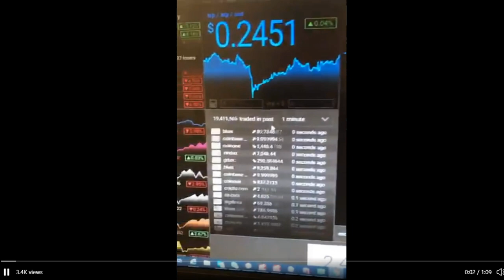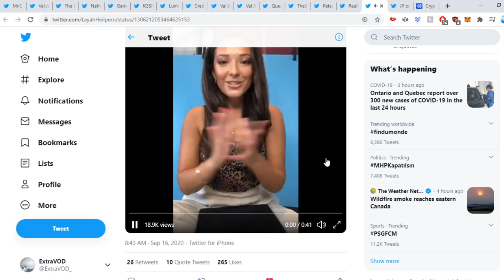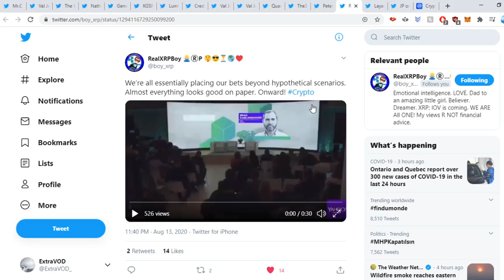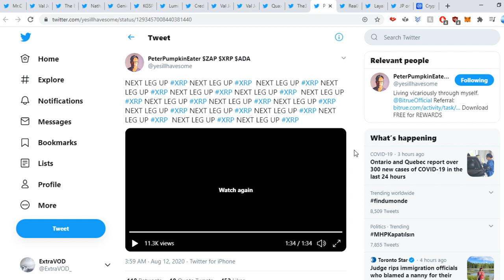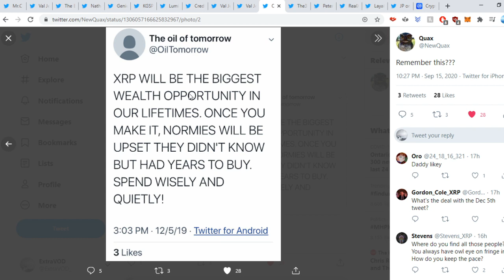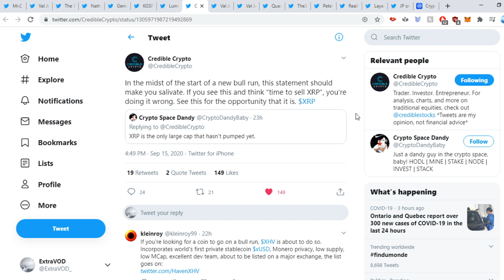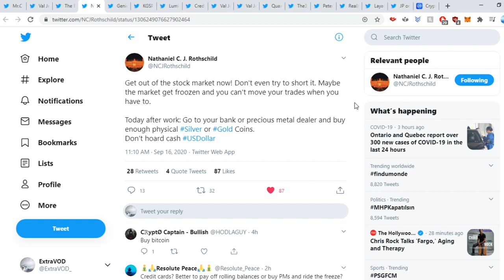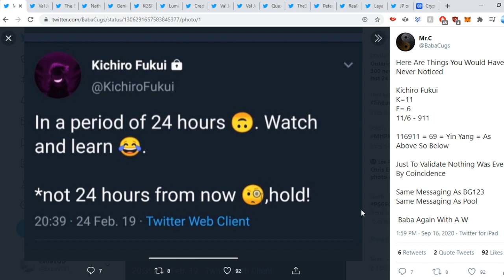Ripple XRP SOMETHING IS BREWING BEFORE LIFTOFF!!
(Cryptocurrency News)